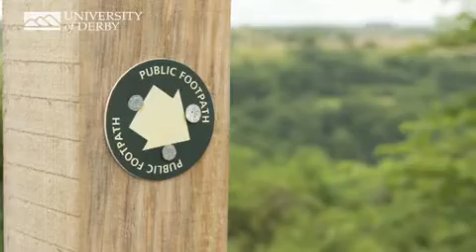What problems can tourists create? How do you overcome them? (March 2010)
Sean Prendergast, Head of Field Services for the Peak District National Park Authority, answers the question 'What problems can tourists create? How do you overcome them?'

Produced by Creative Media at the University of Derby.